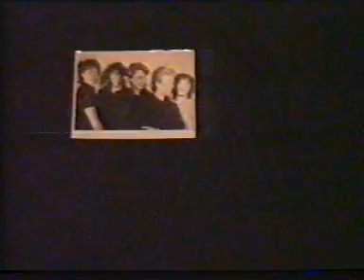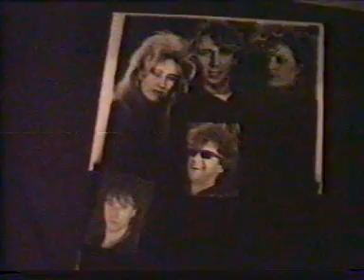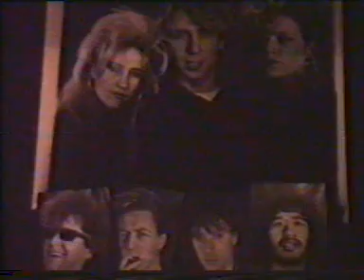Tony Delmonte & Soulisters " I won't give up " Maxi Single